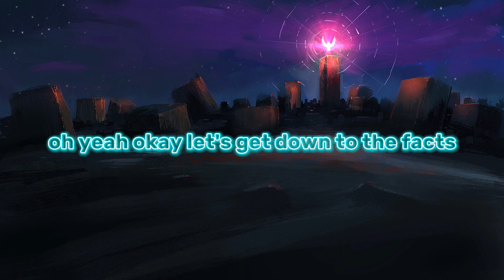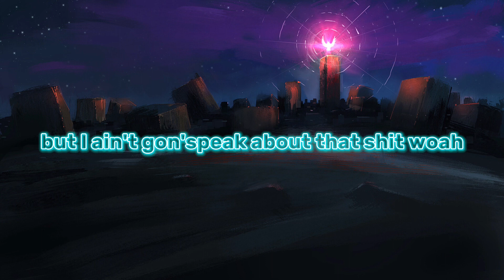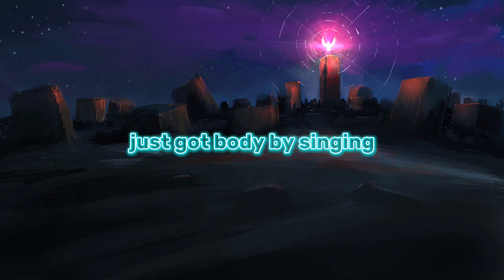Chris Brown - Weakest Link (Lyrics)